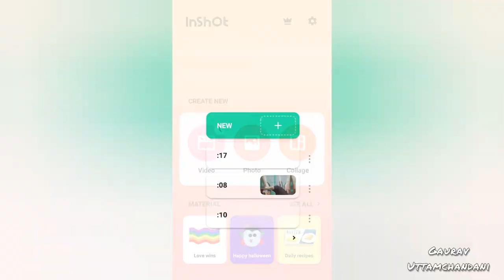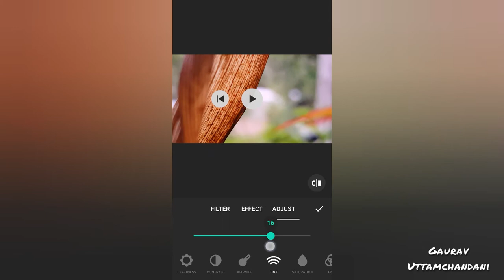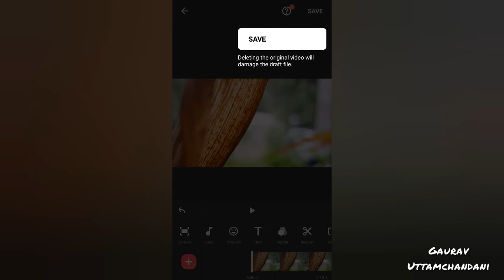Color Grading in InShot - Get Pro Film Look | Android & iOS | InShot Cinematic Editing